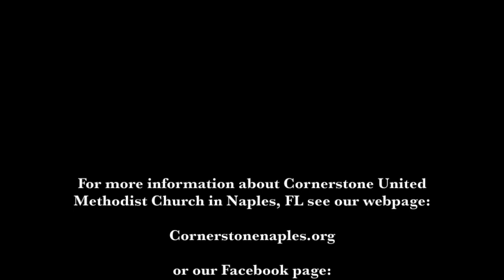April 18, 2021 "Are You Being Ghosted?" Rev. Michael Butler at Cornerstone UMC in Naples FL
Does the Gospel of Peace have anything to say about gun violence in America